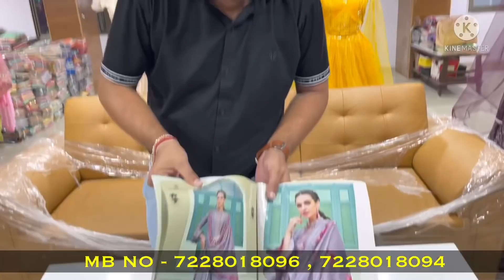सबसे बड़े व्यापारी । पुरी मंडी घुम लो फिर यहां से माल लो । 1000 वाला गाउन 350 में । PRAVEEN VLOGS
Hello Sir,

Welcome to
B-wing,7th floor,
Raj textile tower
Opp.bhaktidham temple,

Kurti Leggings:- 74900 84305, 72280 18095

Lehanga:- 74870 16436, 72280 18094

Fancy Gown & Night Wear Gown :- 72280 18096

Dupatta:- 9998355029